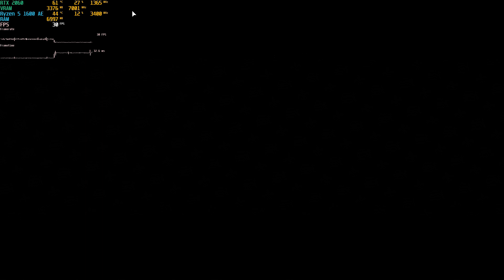Saints Row: The Third Remastered on RTX 2060 & Ryzen 5 1600 | Max Settings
Especificações do PC:

- RTX 2060 Dual Fan Gigabyte
- AMD Ryzen 5 1600 Stock
- 2x8 Ram 2400mhz HyperX
- Gabinete NZXT S340
- HD 1TB 7200 Rpm
- SSD 240gb Kingston
- Placa Mãe Gigabyte GA-A320M-S2H
- Fonte Bluecase 500W 80 Plus Bronze

Drivers da GPU: 446.14